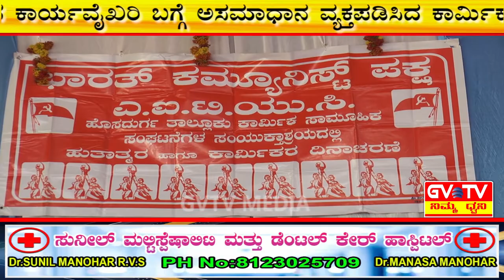ಹೊಸದುರ್ಗ-A.I.T.U.C ವತಿಯಿಂದ"ಕಾರ್ಮಿಕ ದಿನ"ಆಚರಣೆ.GVTV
ಪಟ್ಟಣದ ಅಶೋಕ ರಂಗಮಂದಿರದಲ್ಲಿ ನಡೆದ ಈ ಕಾರ್ಯಕ್ರಮದಲ್ಲಿ ಆಡಳಿತ ಪಕ್ಷದ ಕಾರ್ಯವೈಖರಿ ಬಗ್ಗೆ ಅಸಮಾಧಾನ ವ್ಯಕ್ತಪಡಿಸಿದ ಕಾರ್ಮಿಕ ಮುಖಂಡರು.